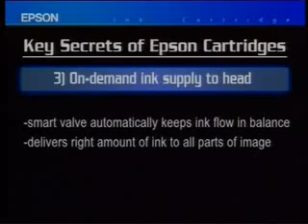Tecnología HAV Epson cartucho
tecnologia de cartucho epson